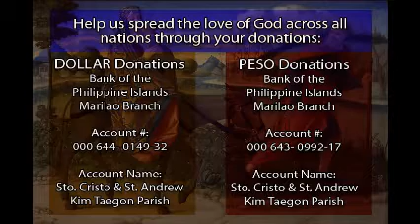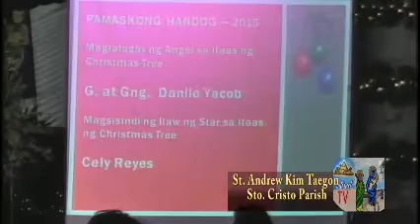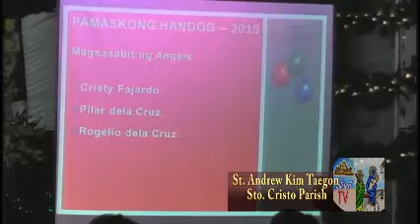Simbang Gabi 2015 (Day 1)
December 16 2915, Day 1 of Simbang Gabi 2015